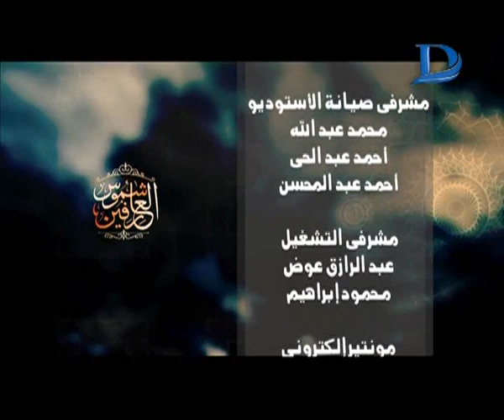شموس العارفين مع الشيخ السيد شلبي عن الإمام عبدالله بن عباس حلقة 21-4-2017